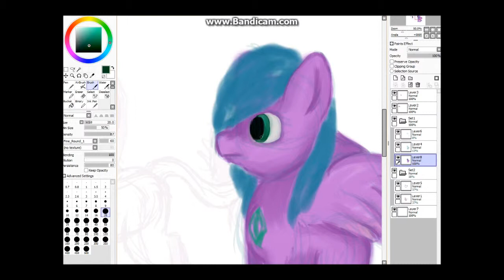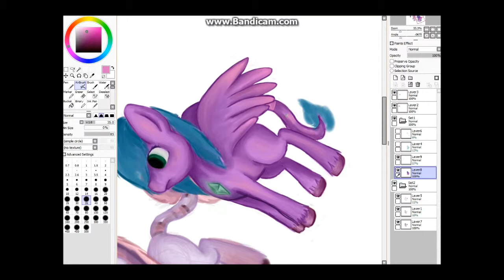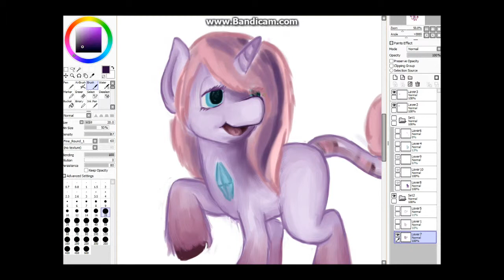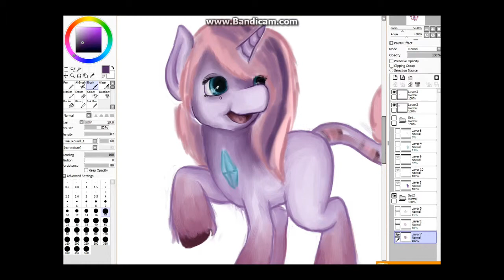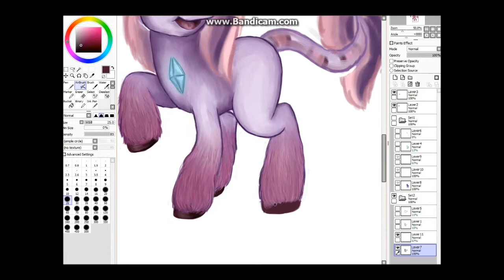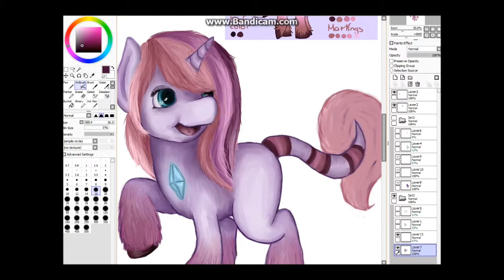SPEEDPAINT - My Little Pony - request for Amy-defy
so yes, I've moved my speedpaintings here!